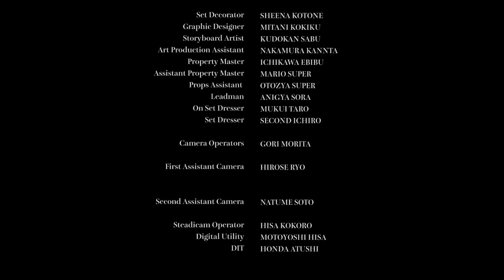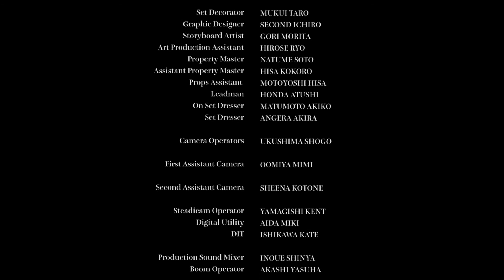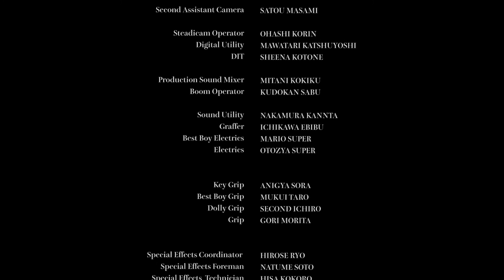【作曲】Credit Roll for horror movie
自宅待機中作ってる音楽の一つです。
今回は、架空のホラー映画のクレジットロールがテーマです。
どんなホラーだったかわかりませんが、私の想像はサイコパス系で、ちょっとティーンの恋愛模様がある感じですw
想像は自由です。どんな話だったか思い浮かべて聴いてみてください！